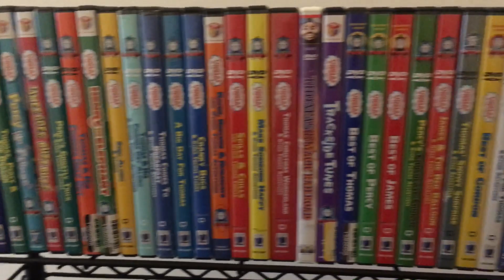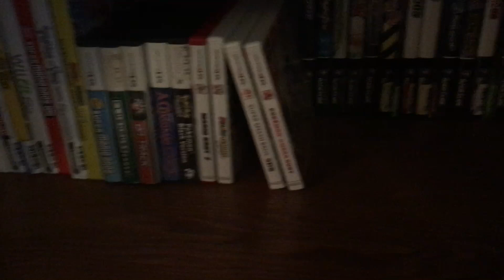Happy All Soul’s Day 2018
This is a very special Video because today is All Soul’s Day. So yeah All Soul’s Day is a festival held in Christian Churches for prayers to souls of people who passed away. So Happy All Soul’s Day everyone.